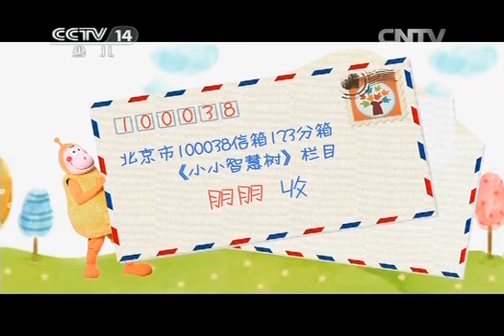20140429 小小智慧树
《小小智慧树》是一档专门给"1——3岁婴幼儿"及其爸爸妈妈共同观看的节目，也是中国目前唯一的一档适合1—3岁孩子观看的栏目，可以说，《小小智慧树》是全国最大的"空中早教亲子中心"。